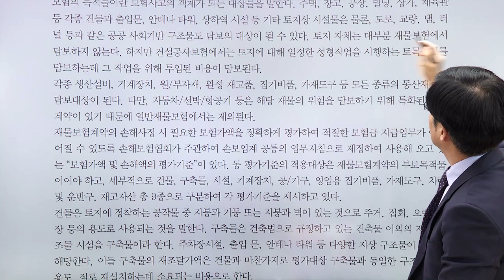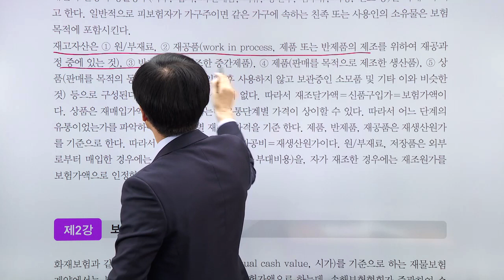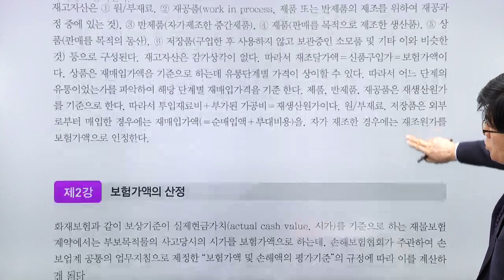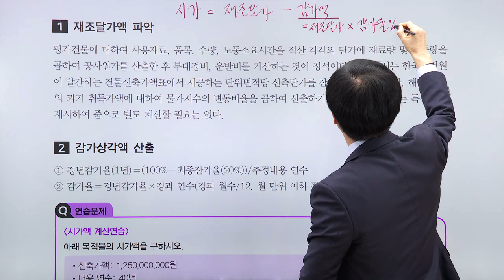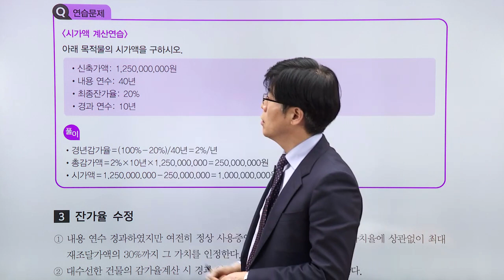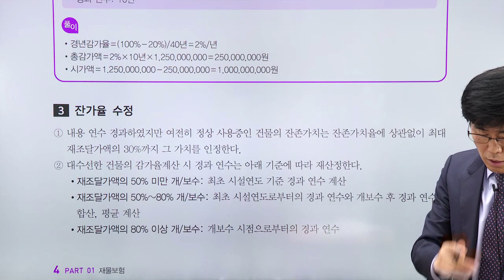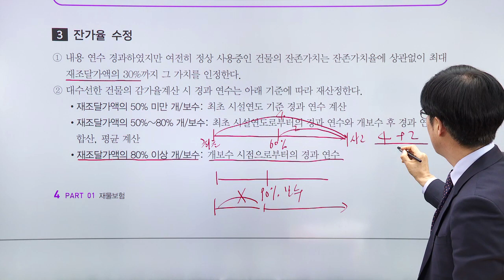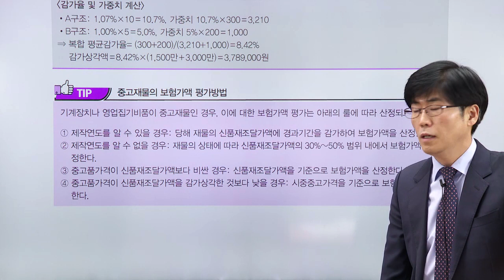[2021] 2차 재물특종 손해사정실무